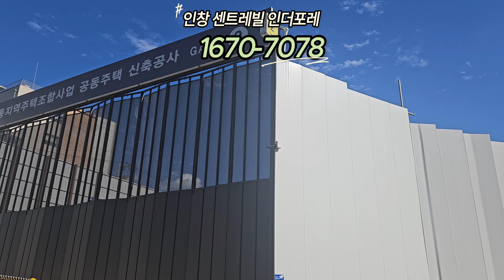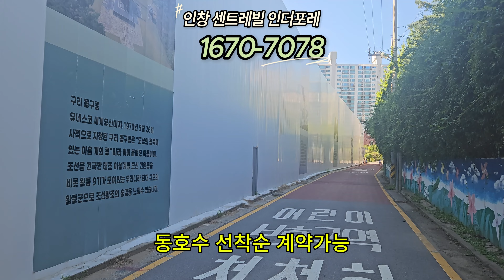인창센트레빌인더포레 아파트 선착순 분양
동부건설에서 시공하는 구리시 신축 아파트 입니다.
8호선 개통으로 인기좋은 구리시.
8호선 구리역과 동구릉역 동시에 이용 가능합니다.
좋은 계약조건으로 선보이는 역세권 아파트.
신축의 힘은 역시 강합니다.